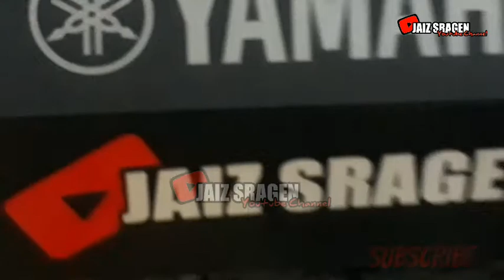BIKIN STICKER KEYBOARD SENDIRI JANGAN DIBULLY LOOORRR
Ini video saat saya bikin sticker sendiri kawan...
Haha iseng iseng...
Komentari aja kawan... kalo jelek maaf karena bikinan sendiri.